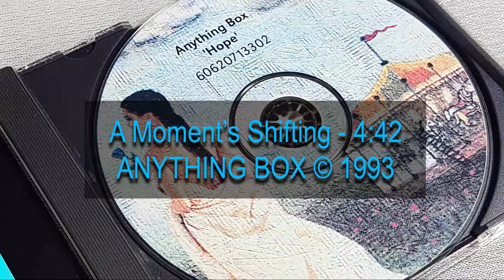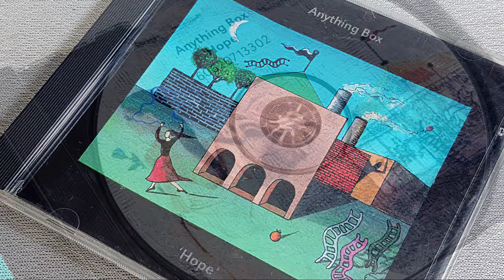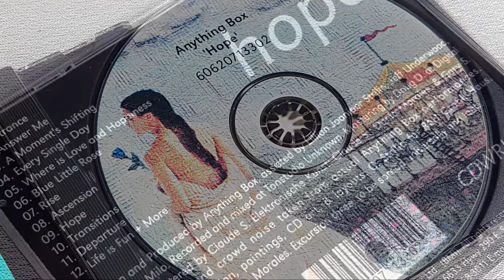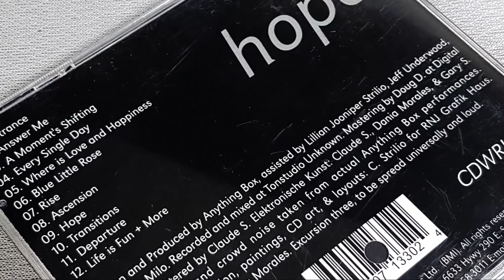A Moment's Shifting 4 :42 - ANYTHING BOX © 1993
Cd album de la banda ANYTHING BOX
' Hope ' 1996 Jarrett Records
genero electro SynthPop Techno
edicion CDWRK.01 JARRWRKS
presentacion en standard jewelcase
son en total 14 tracks:
1 Entrance 0:50
2 Answer Me 4:43
3 A Moment's Shifting4 :42
4 Every Single Day 4:46
5 Where Is Love And Happiness 4:14
6 Blue Little Rose 4:09
7 Rise 4:09
8 Ascension 1:09
9 Hope 5:23
10 Transitions 7:37
11 Departure 5:29
12 Life Is Fun More 5:21
13 Untitled 4:08
14 Untitled 6:44